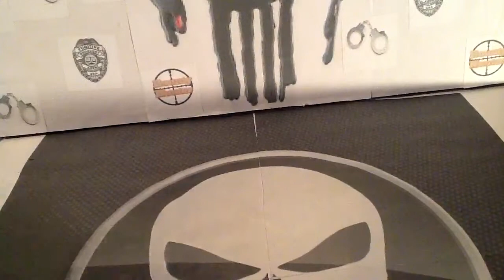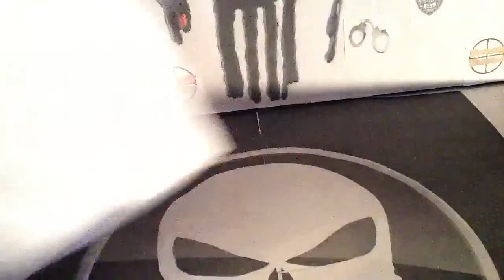My wifey has tee shirt skills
My wife made me a tee shirt to match my hi point..lol